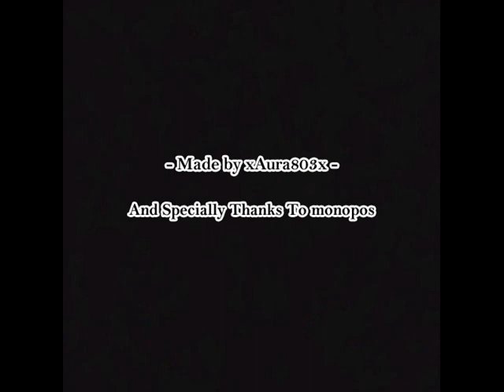Malaysian Melodic Death Metal Bands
* Re-upload

- Bands & Songs List

1. SlaughterSoul - Hatred Between Us (00:00~)
2. Herriot - Obelisks Of The Sun (1:35~)
3. Heldrasil - Proud Land (*Cut middle part) (2:37~)
4. Dominator - Master & Servant (3:33~)
5. Irotori - Winds of Pain (4:47~)
6. Maosun - Escape Velocity (6:05~)
7. Shadow Child - Darker Than Black (7:15~)
8. Silent'dra - The Triangle Of Tragedy (8:00~)
9. NonserviaM - Dogmalevolence (9:00~)
10. Tragica - Grief Embrance (10:18~)
11. Artefacts - Unveiled (11:14~)
12. Visitant - Through Me I Can't See (12:17~)
13. Nightshaders - After Us (13:14~)